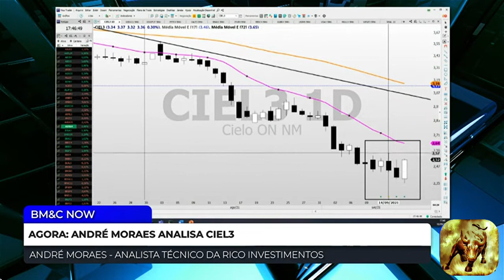CIEL3 (Ações Cielo) - BILIONÁRIOS Zeraram a Posição em Cielo?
Neste Cortes Milionários, CIEL3 (Ações Cielo), os bilionários zararam a posição em Cielo...um pouco de análise gráfica pra quem gosta!